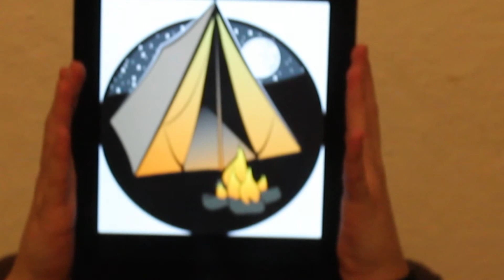Pulse News 9 8 13